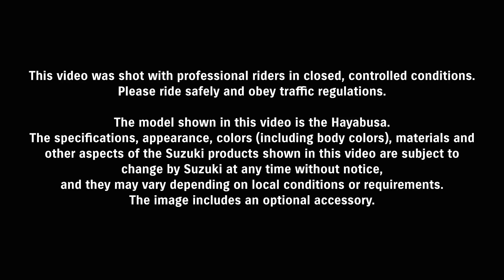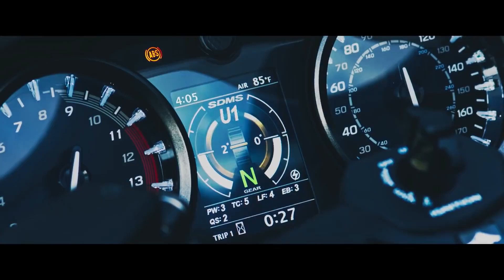ALL-NEW 2023 SUZUKI HAYABUSA 6oAOfficial | First Look | suzuki sportbike 💥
3ALL-NEW 2021 SUZUKI HAYABUSA 6oA
Official Teaser | First Look | Launch Date.            Hi All,
I have started my own YouTube channel for car & bike knowladge.
Please support with your likes and comments. Intention is to post some authentic New or Old bike & cars review in every week. I am sure with your support this effort will be successful. 🙏🙏🙏

Thanks